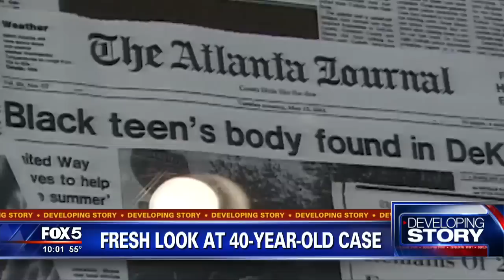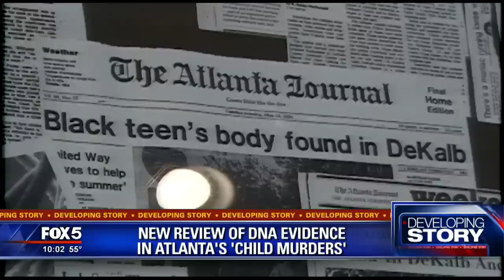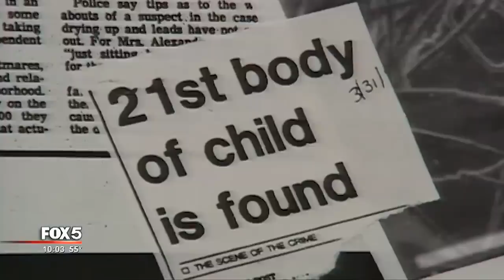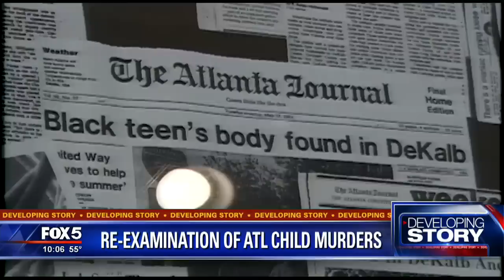Atlanta Child Murders case reopened 40 years later